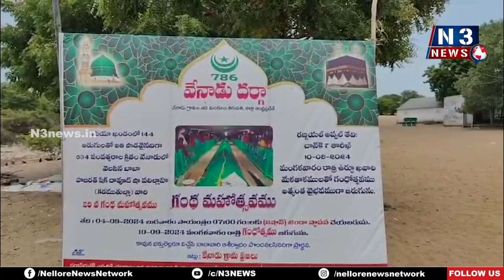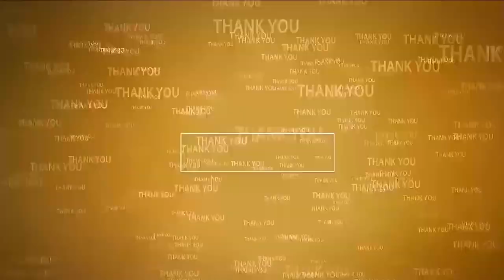వైభ‌వంగా దావుద్ షా వలి 29వ గంధమహోత్సవం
- ద‌ర్గాను ద‌ర్శించి ప్ర‌త్యేక ప్రార్ధ‌న‌లు నిర్వ‌హించిన ఎమ్మెల్యే నెల‌వ‌ల